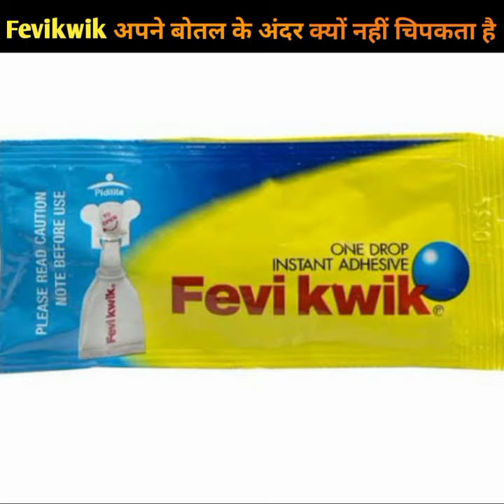Fevikwik bottle मैं क्यों नहीं चिपकता है|| Why fevikwick doesn't sticks to the bottle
Fevikwik bottle मैं क्यों नहीं चिपकता है
Why fevikwick doesn't sticks to the bottle

About This video:
Doston is video mein maine aapko bataya hai ki fevikwick jis botal per rahata hai use botal se aakhir kyon nahin chipakta hai
doston umid karta hun yah video aapko pasand aaya hoga - doston yeh  video agar aapko  pasand aaya hain to is video ko like share or ek pyara sa comment bhi kar dena aur hamen support karne ke liye is channel ko subscribe bhi jarur kar dena

Do Like👉 Comments & Share
You Can Also Request Any Topic
Comment Bellow👇

"I" Respect Your Comment
Keep Loveing😍

Keep Supporting🤩
And Also Keep Smiling😆

aankhon mein Fevikwik
how to remove fevikwik from hand
fevikwik kaise banta hai
facts
short facts
amazing facts
fevikwik
why fevikwiks doesn't stick to the bottle
fevikwik amazing facts
fevikwik experiment
fevikwik shorts
fevikwik crazy xyz
shorts
amazing knowledge
youtube shorts
success story in hindi
moral stories
moral stories in hindi
horor video
motivation video in hindi
historical fact
fact video
shorts
shortvideo
black magic
aeroplane mein
booyah tickets se kya hota hai
kya bolun
land
chingam